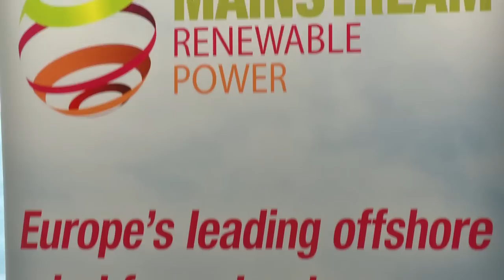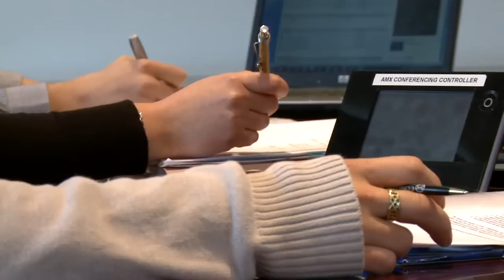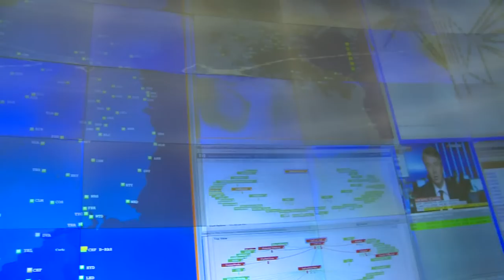Eircom supports Mainstream Renewable Power's global vision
Mainstream Renewable Power, Europe's leading offshore developer for renewable power, selected Eircom as a strategic partner for integrated IT services.

With 11 offices in 8 countries, Mainstream's requirements for a robust, global communications network is essential to its business. Eircom were chosen by Mainstream as a one-stop-shop for world-class IT infrastructure and support.